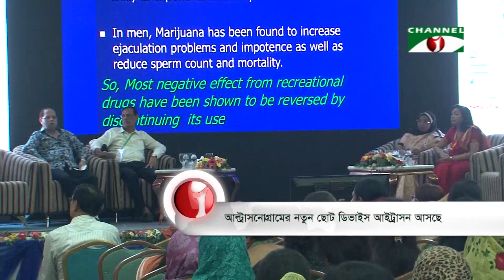আল্ট্রাসনোগ্রামে নতুন ছোট ডিভাইস আইট্রাসন আসছে | Channel i News